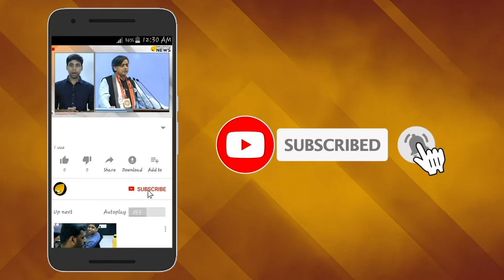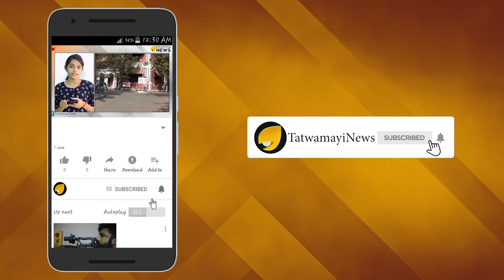ദൈവം അവതരിച്ചു; ദുരന്ത ബാധിതരുടെ കണ്ണീരൊപ്പാന്‍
കേരളത്തെ നടുക്കിയ മഹാപ്രളയത്തിന്‍റെ ഒന്നാം വാര്‍ഷികത്തില്‍ നമ്മള്‍ എത്തി നില്‍ക്കുമ്പോള്‍, ദുരന്തമുഖത്ത് നിന്നും ജനതയെ കൈപിടിച്ചുയര്‍ത്താന്‍ സഹായിച്ച ഒത്തിരി വിഭാഗങ്ങളുണ്ട്. അവരോടുള്ള നന്ദിയും കടപ്പാടും എത്ര പറഞ്ഞാലും തീരില്ല കേരള ജനതയ്ക്ക്.ദൈവദൂതന്‍മാരെപ്പോലെയാണ് അവര്‍ ദുരന്ത മുഖങ്ങളില്‍ അവതരിച്ചത്.  പ്രളയ ദുരിതത്തില്‍ അകപ്പെട്ട ഓരോരുത്തരെയും സ്വന്തം ജീവന്‍ പോലും തൃണവല്‍ക്കരിച്ച് അവര്‍ തിരികെ ജീവിതത്തിലേക്ക് കൈപിടിച്ചുയര്‍ത്തി.